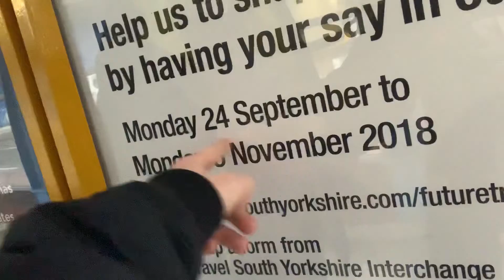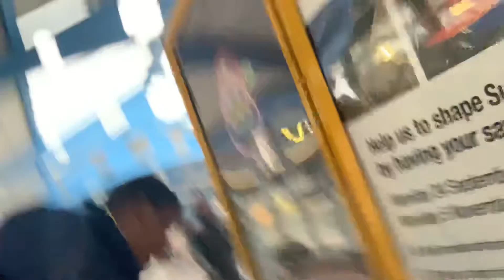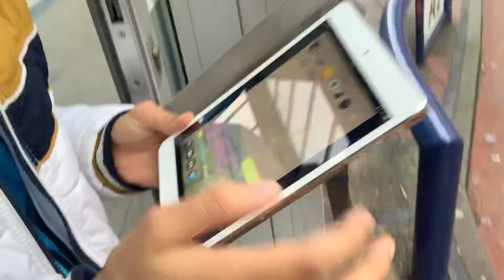I ONLY GOT ONE THIS ROUND - Score Is 56-To-50 - Flick The Hat Game Series #3 - Jack VS Josh